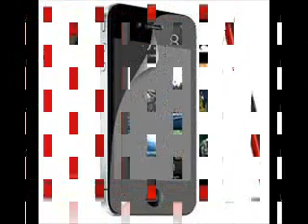Iphone 4s mobile accessories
Mobile Accessories Singapore - Smartphone, iphone and tablet pc accessories

Sexy Arab Girls  Big Round Ass,Arab Girls Are So Beautiful !!,arab
girl very hot,
Arab Girl Dance,Arab Girl Dance,Arab Girl Dance
Hot Arab Girl Dancing 2014.Arab Girls Dancing In Wedding - Dubai 2012 - Part 2/2,Arab show in bikini arab girls amazing belly dance hot assArab show in bikini arab girls amazing belly dance hot ass,Arabic and Kurdish girls dance,Hot Unseen Arabic High Class Girls mujra,Best FAIL Arab Girls Dancing HOT Video,
Arabic Dance Music Full Habibi Danceull Habibi Dance,Dubai Cute Arab girls dancing a 2014,Girls Dancing Arab Girls Dancing in Dubai Hotel YouTube 2014,Saudi Arabia Girls Women | Facebook,saudi girls - YouTube,dubai dance bar,dubai dance bar hot,dubai dance bar indian,dubai dance bar pakistani,dubai dance bar video,
dubai dance bar arab,dubai dance bar hindi songs,dubai dance bar mujra,dubai dance bar bangladesh,dubai dance bar
songs,dubai dance bar youtube,INDIAN DANCE BAR IN DUBAI,Pashto Song arabi Dubai rich arab spending, million on bar dancer in 1 hr,
Dubai dance bar,sexy bar open dance video,The Best dancers in Dubai!!!,Dance of Girls from UAE & Pakistan Very Hot,
Dubai Night Club. Asian Dance,Sexy dance 2014 hot arabic Mujra,INDIAN DANCE BAR IN DUBAI, INDIAN DANCE BAR IN DUBAI,
Dance of Girls from UAE & Pakistan Very Ho,Mujra Dubai @ Princess Hotel Pakistani Bar,Dancer Rani & Saher,
Pakistani Mujra Dance in Dubai,HOT Dubai GIRLS DANCE.FLV,Dubai Teen Arab Girls Dancing In Hotel -shahnawaz- YouTube.flv,
Sexy dance 2014 hot arabic Mujra,SAUDIS IN DUBAI NIGHT CLUB.wmv,Dubai Night Club,Dubai's Night Secrets: Prostitution and Sex Trafficking,
SAUDI GIRLS MUST WATCH,saudi girls sports,FUNNY PAKISTANI CALLING SAUDI GIRL,Arab Girls Are So Beautiful !! ,Saudi Girls Dance YouTube WikiLeaks : Saudi Arabia royal families held wild parties with working Girls,dubai dubai adrian minune,Beautiful Arab Women Kuwaiti Women Khaliji Women Khaleeji Women ? ? ? ? ? ,Kuwaiti Women Girls,Most beautiful; Princess Of Saudi Arabia Fatimah Kulsum,Most Beautiful Belly Dolls From Riyadh - Saudi arabia at home Party For American,Dubai Girls Driving Ferrari - United Arab Emirates world richest country.mp4 ,Boyfriend,Beautiful Arab Women Lebanon, Syria, Saudi Arabia,Beautiful Kuwaiti Women Arabian Gulf Women Arab Girls Khaleeji Women ? ? ? ?Sexy beautiful Saudi Arab Girl dance ,beautiful girls in Saudi Arabia,Watch the Hot Beauty in Saudi Arabia..I think the Saudi women are the most beautiful in all the world!,BEAUTIFUL SAUDI ARABIAN GIRLS ? ? ?? ? , ? ?

Sexy Dubai Belly Dancer @ Desert Safari UAE February 10
ITEM GIRL | Rakhi Sawant | HOT Performance in Dubai | 31st Night
dubai hot dances,Super Arab dancing girl collection 19